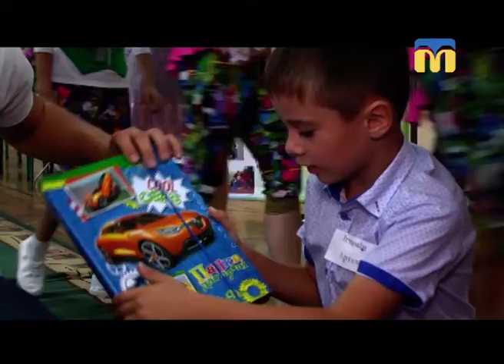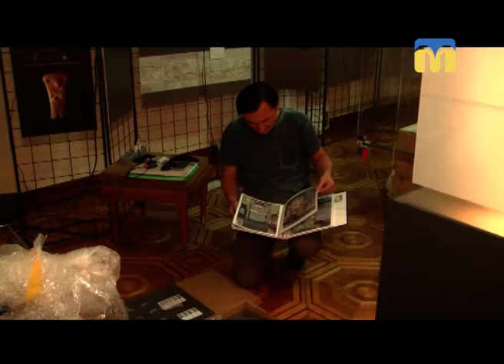22.08.2018. Новини. 08:00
Інформаційна картина дня (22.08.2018) поглядом кореспондентів телеканалу “Миколаїв” (випуск новин — 08:00):
- 24 першачки отримали шкільну форму та шкільне приладдя;
- в Музеї суднобудування та флоту відкриється виставка «Археологія автострад».